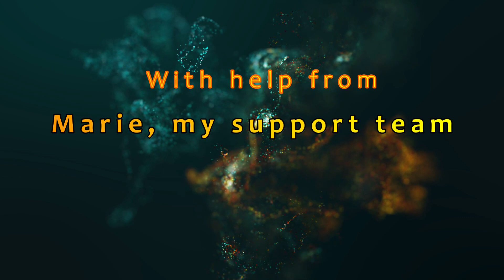Season 2 Episode 40, Heading towards Rimouski QC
Enjoy season 2 as Yoshi & I make our way across Canada, from Vancouver BC to Sydney NS. Me riding my recumbent trike and Yoshi running or taking in the view relaxing in the back.  We can't forget our support team Marie my wifey, driving our huge 31' Motorhome. You get to see some of the beautiful spots that we visited in this awesome country of ours and the great people as well that we have met.